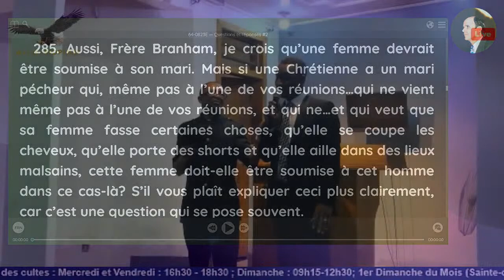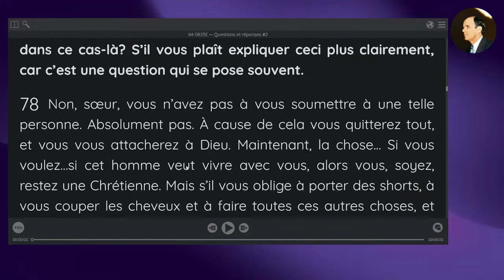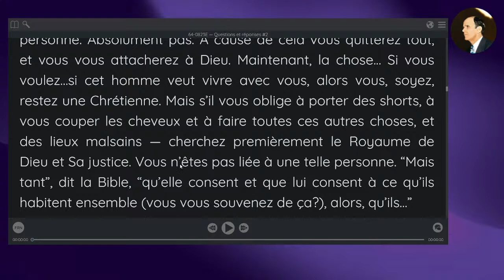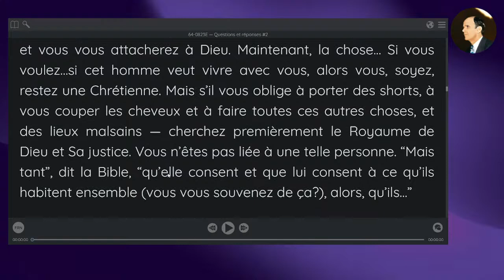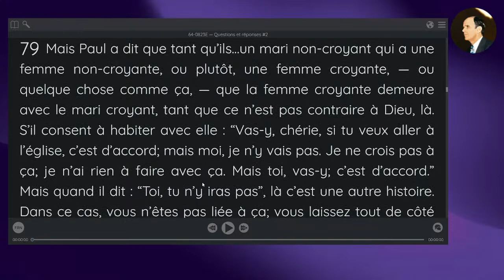ACM: Live culte du Dimanche 18 Juin 2023 - Pasteur Jean UMBA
Ecodim
Orateur :
Pasteur Jean UMBA KASONGO

Lecture biblique
Psaumes 45
Genèse 2

Lecture biblique:

Sujet: LE SAINT - ESPRIT

**QUESTIONS**

1. QUE DIT WILLIAM BRANHAM A CE SUJET ?
2. QU'EST-CE QUE LE SAINT-ESPRIT ?
3. QU'EST-CE QUI DONNE ACCES AU SAINT-ESPRIT ?